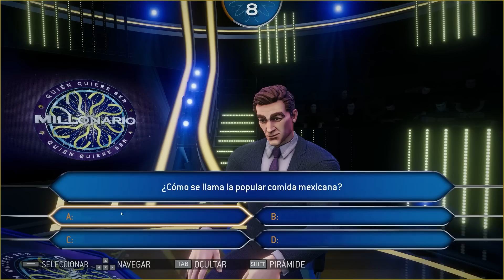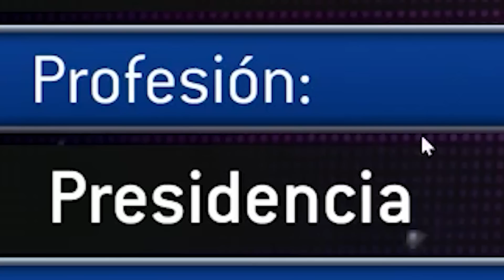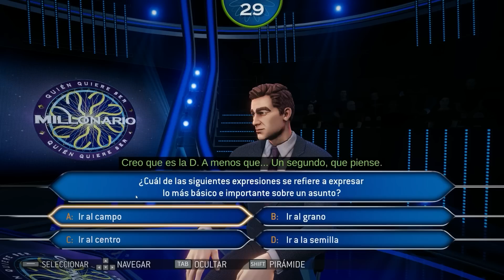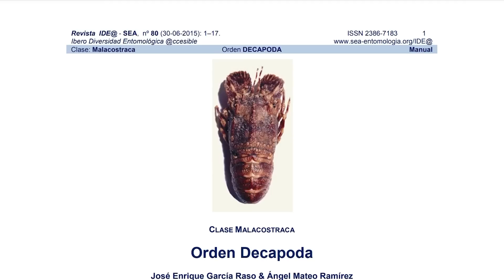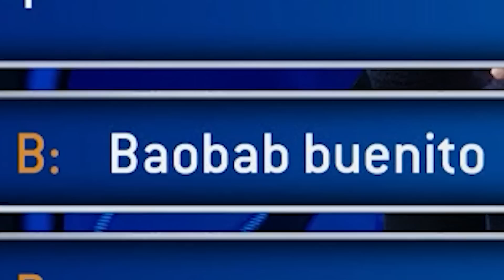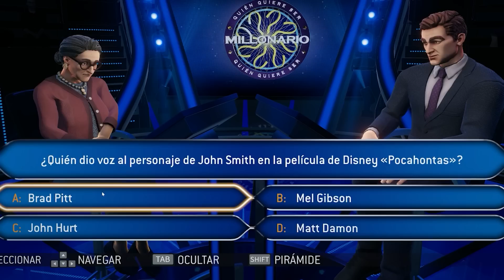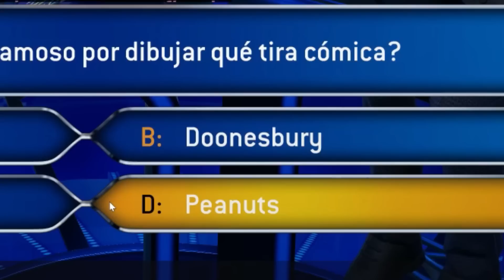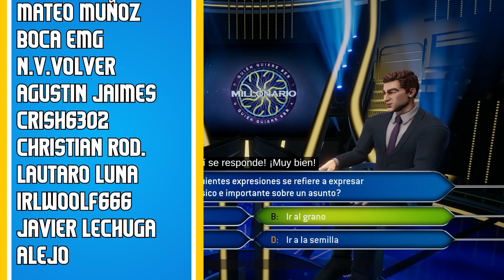CUANDO UN IDIOTA PARTICIPA EN Quien Quiere Ser Millonario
El juego del juego de la tele es horrible... muy horrible. Además te volverás secretamente Francés.

 who wants to be a millionaire steam who wants to be a millionaire gameplay chiches gameplay quien quiere ser millonario gameplay español quien quiere ser millonario videojuego